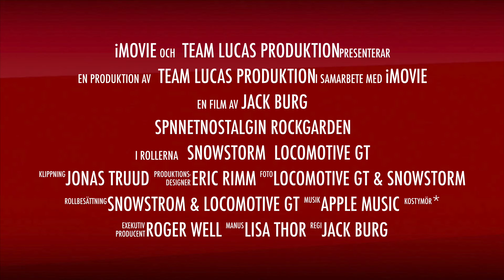SpinnetNostalgin Rockgarden Teaser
Snowstorm & Locomotive GT till SpinnetNostalgin Rockgarden i Habo lördag den 25 februari 2017. Biljetter finns på